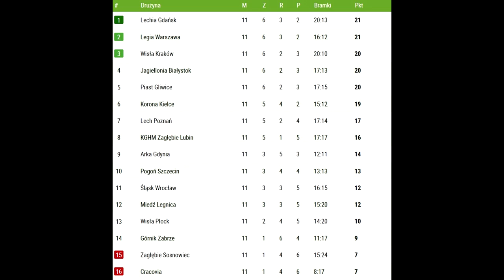SŁABIUTKA JAGA I DERBY ŻENADY W KRAKOWIE [11. KOLEJKA] - LIGA KOŁEM SIĘ TOCZY #1